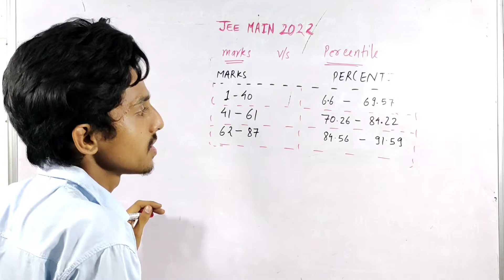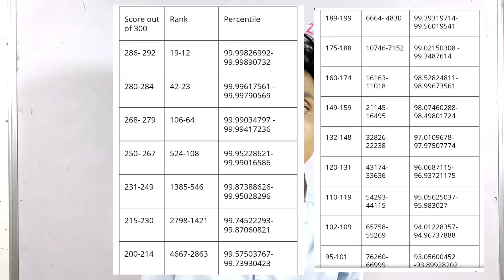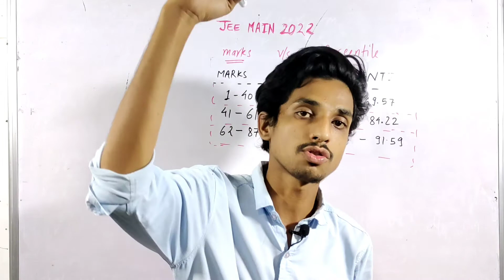JEE MAINS 2022 Marks V/S Percentile